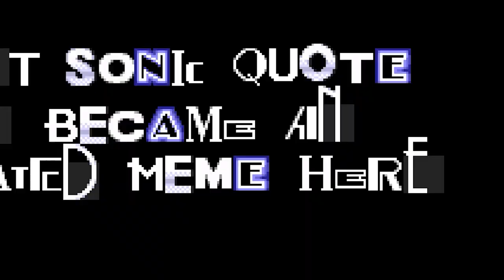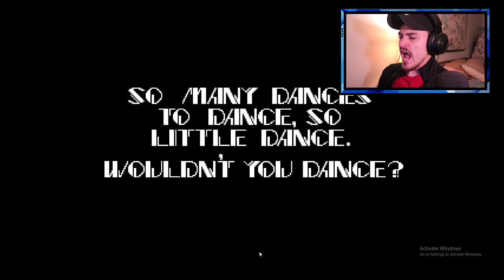SUNKY.MPEG IS BACK!!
OUR GREAT BOYO SUNKY IS BACK!! IN A NEW(kinda) ADVENTURE!! DWELL INTO THE WORLD!! UNCOVER THE SOURCES OF THE SUNK!!!